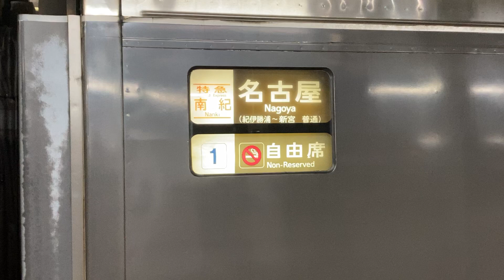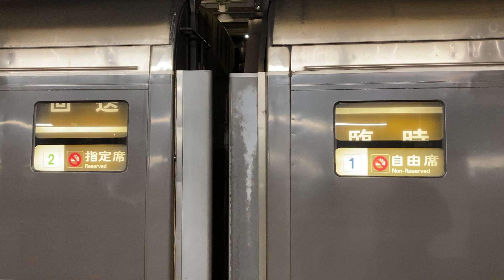【特急ひだ36号】行き先たち@plimpelom